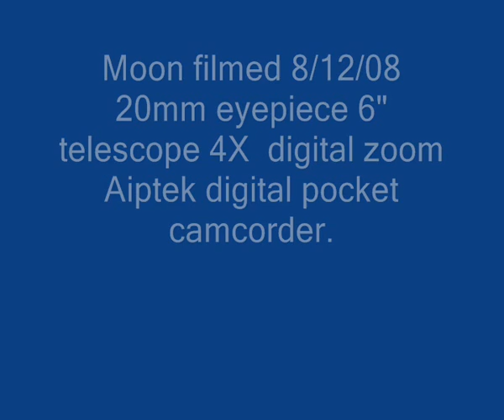Moon filmed 8/12/08 20mm eyepeice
Moon filmed 8/12/08